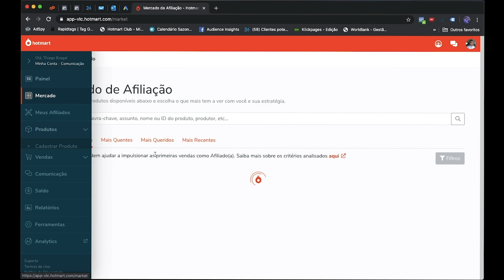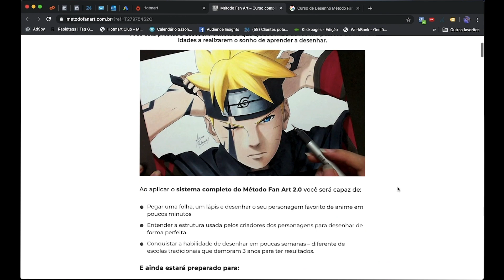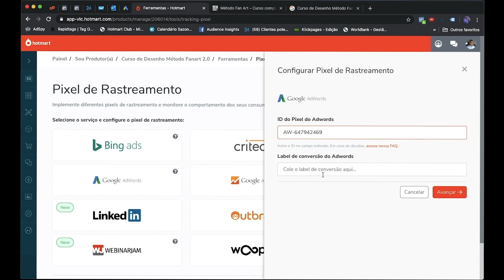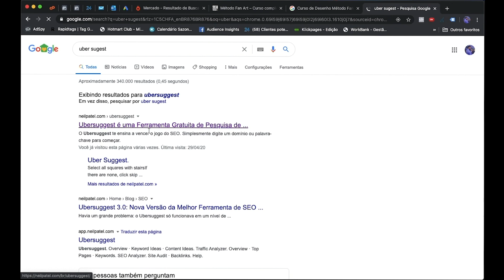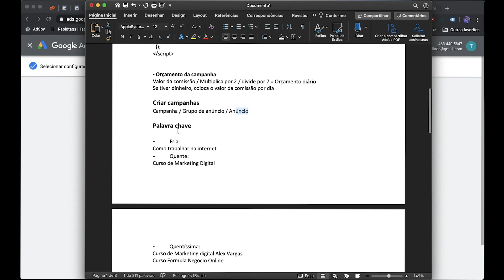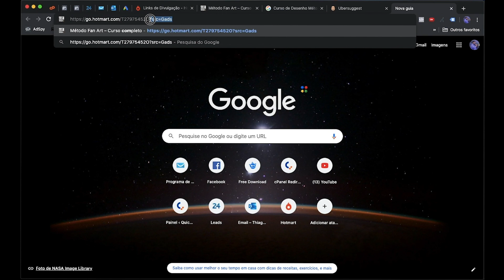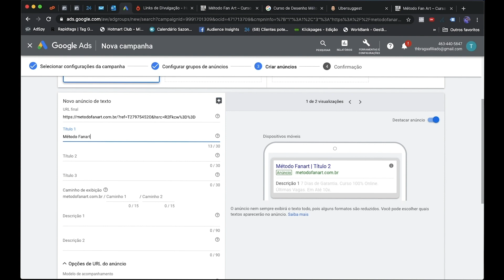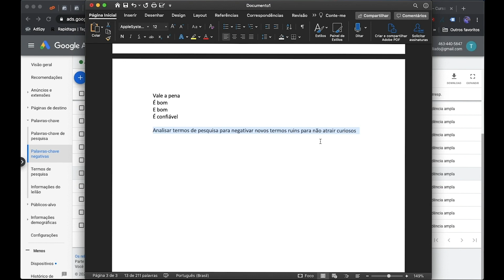🔴Google Ads Para Afiliados: Segredo para Vender TODO DIA como Afiliado. Tutorial Passo a Passo.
💵 Quer começar a ganhar dinheiro na internet? ⤵️

Plugins úteis

Esse vídeo falar sobre Google Ads para afiliados.

Você vai aprender como escolher as Palavra chave para compor seu anúncio, vai entender o que são palavras-chave frias, quentes e quentíssimas.

Vou te ensinar como escolher bons produtos para anunciar e quais ferramentas você deve ter para otimizar esse processo.

Você deve analisar de os produtos promovidos:

-Vende bem?
-Produtor deixa fazer Google Ads?
-Faz anuncio de Remarketing?
-A Copy é boa?
-Págias alternativas?

Você vai aprender também a criar campanhas do zero, criar a tag de conversão, mapear suas vendas e otimizar suas campanhas.